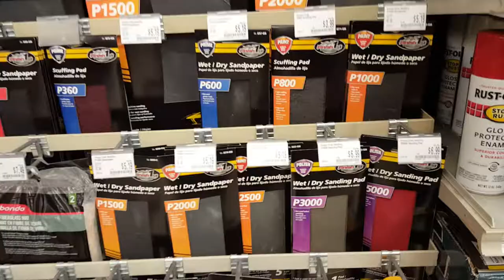AutoZone carries 2000 grit, 2500 grit, 3000 grit, and even 5000 grit.